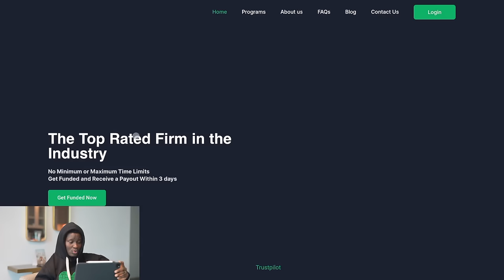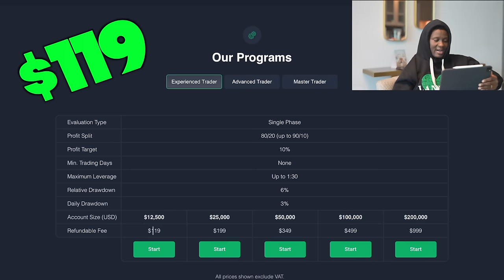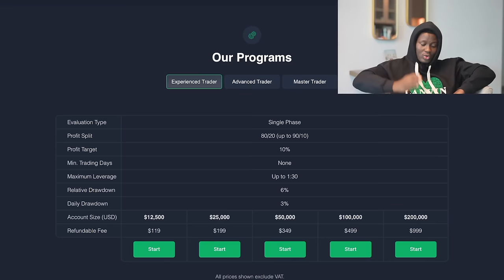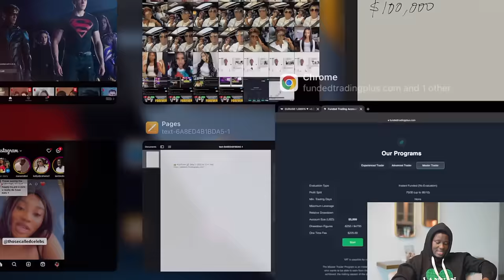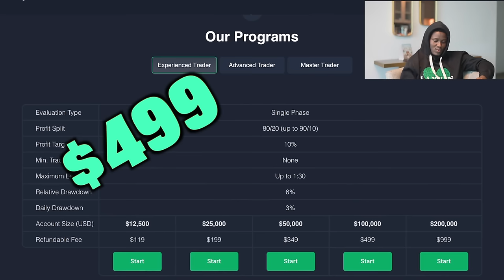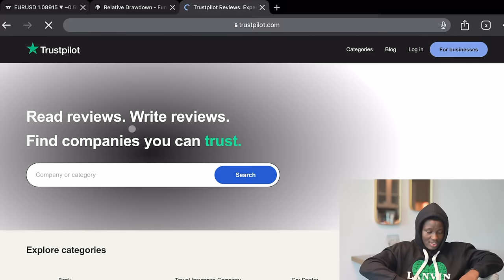I Finally Found The Best Prop Firm In The Trading Industry. || MUST WATCH !!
In Today's Video, I Reveal The Prop Firm That I Will Be Trading With And Why I Will Be Trading With Them.  They are the  Pioneers Of The No Time Limit Rule As Well As A possible Scale Up Of Up To $2.5 Million (The best scale up in the GAME by a mile)